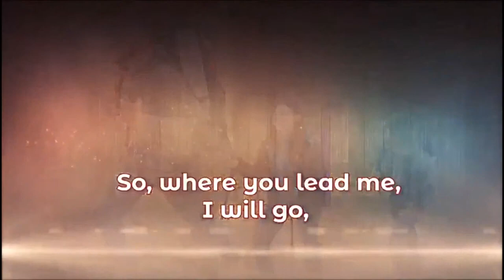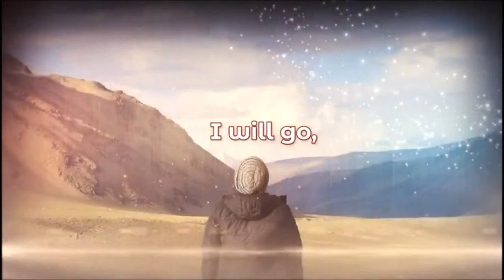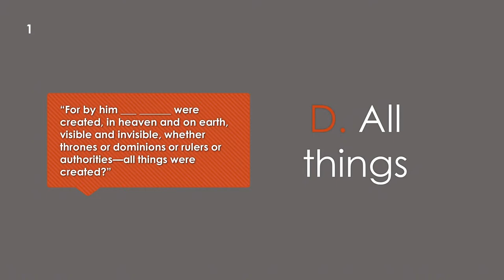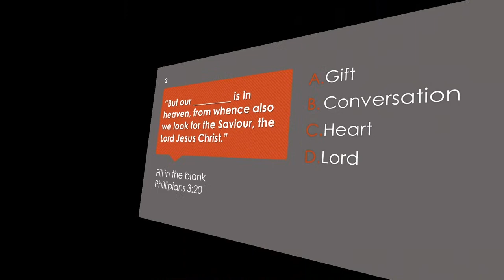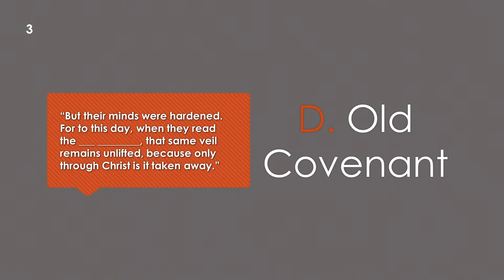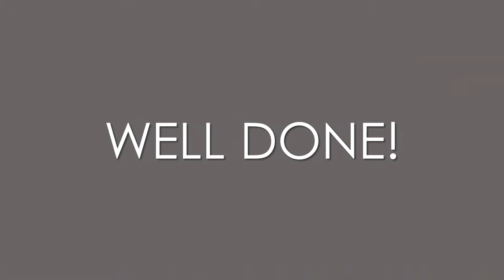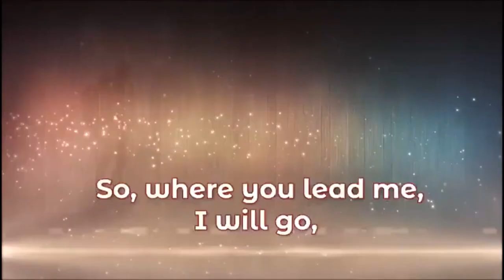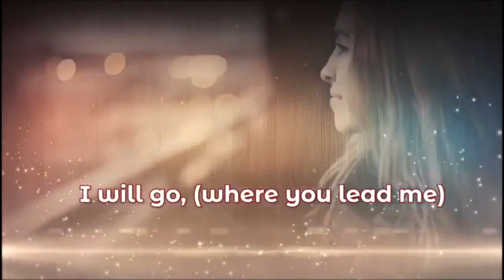YouthLive Unplugged || Predestination Or Salvation || October 21st, 2022